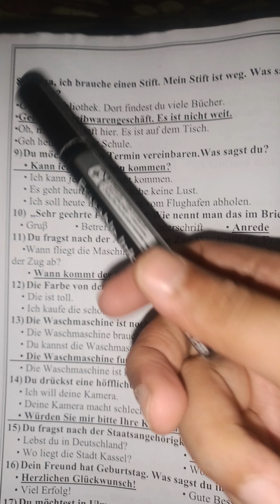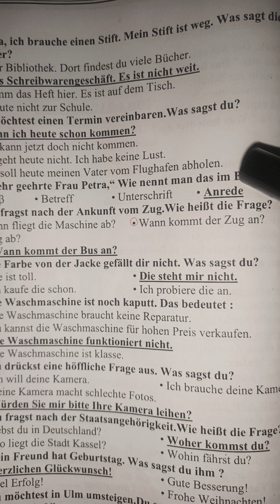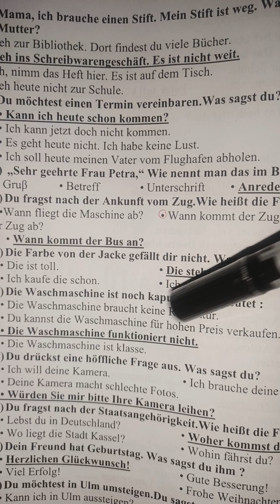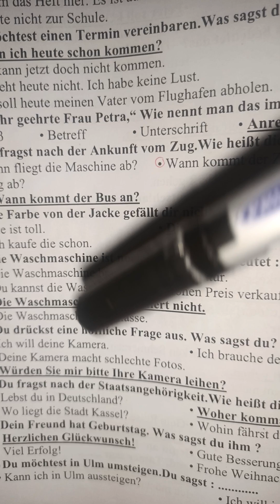Full mark in German الثانوية العامة/لغة ألمانية/المراجعة_النهائية/مراجعة ليلة الامتحان